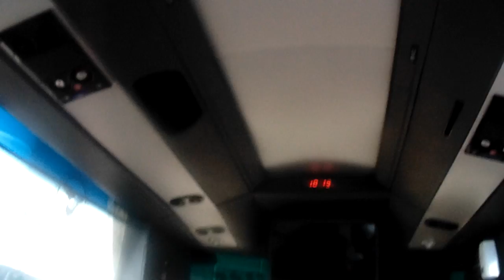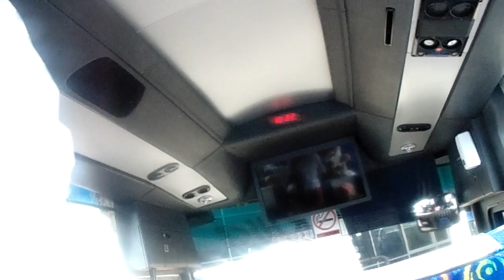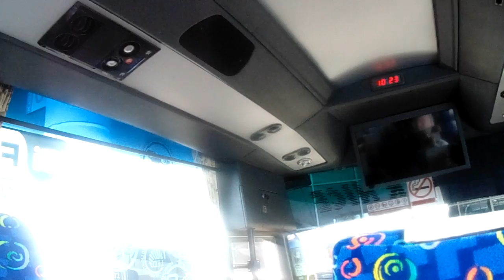THE BOOK of 25 - KLANG SENTRAL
REVELATION - I WAS JUST PLAIN FUCKED OVER